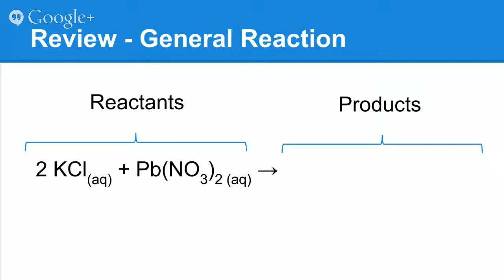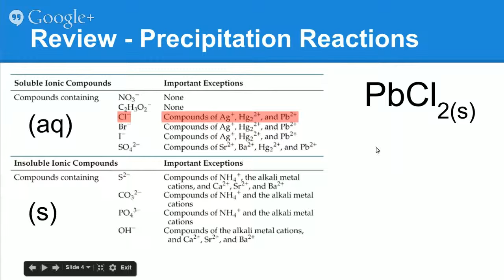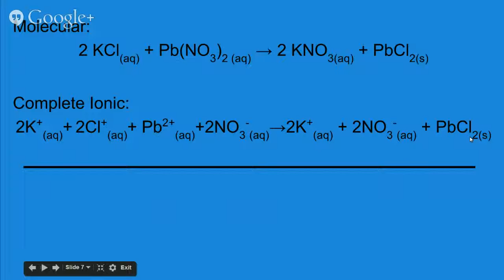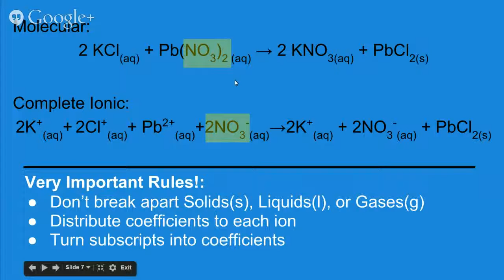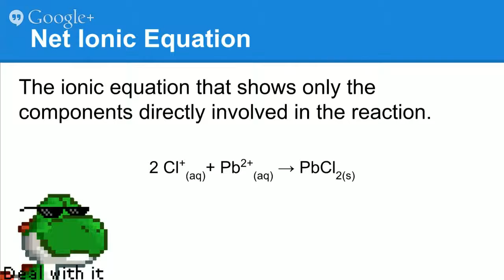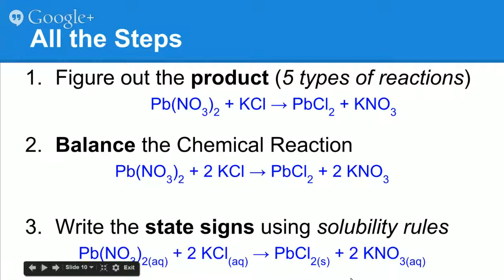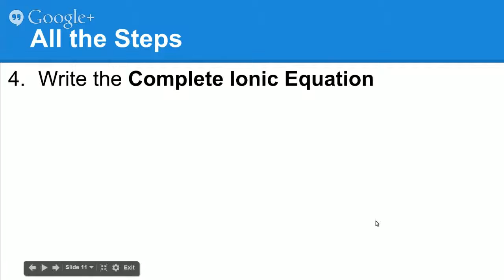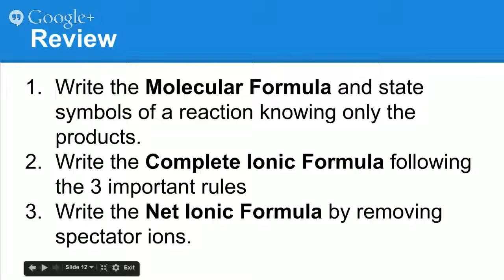T-Pop Chemistry - 2.1 Net Ionic Equations